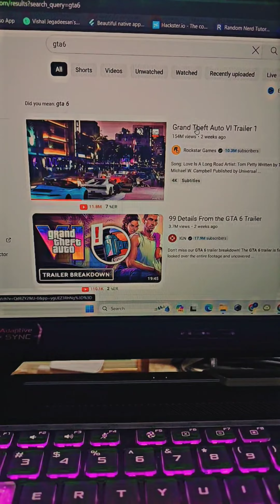Hi guys njn jevanode und